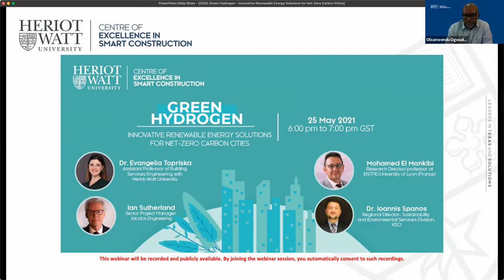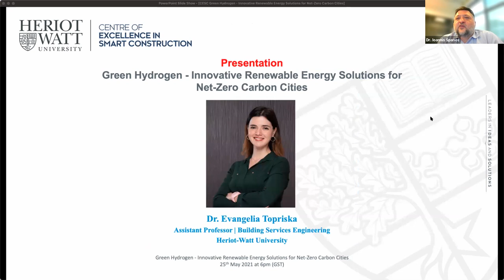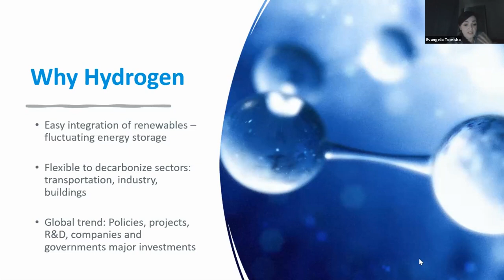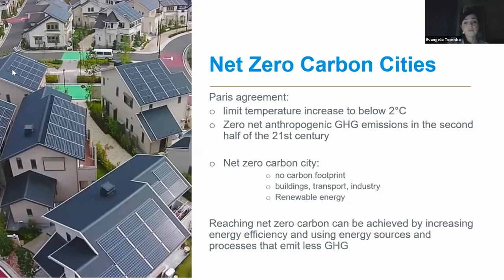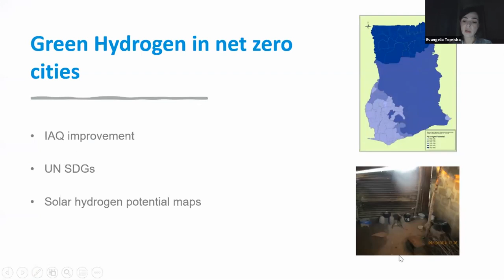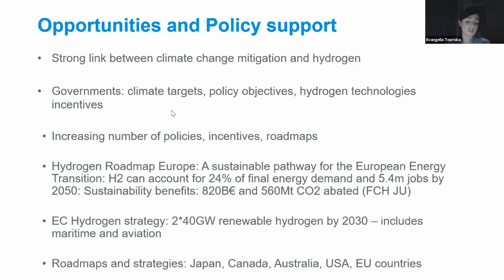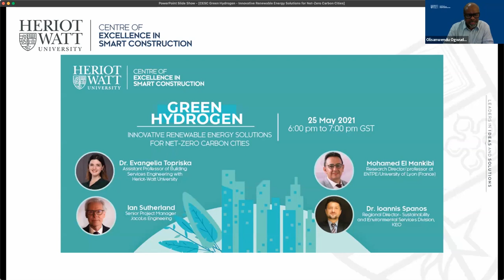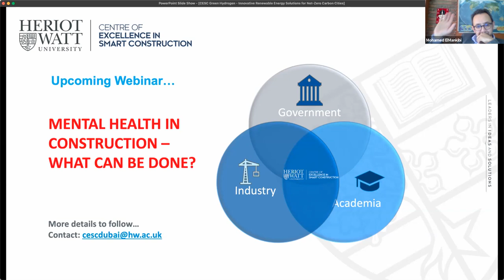Green Hydrogen - Innovative Renewable Energy Solutions for Net-Zero Carbon Cities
Green or renewable hydrogen — made from the electrolysis of water powered by solar or wind — is increasingly recognized as an essential solution to achieve climate neutrality.

In theory, it can help decarbonise hard-to-electrify sectors such as transport systems and heavy industries, but it certainly comes with its own challenges and issues to be considered.

This one- hour webinar will discuss technical feasibility, economic viability, and policy implications of green hydrogen deployment in tackling the climate change challenge and achieving net-zero carbon cities.
Join world - class experts who will share their opinions and thoughts on this pressing subject.
Panel includes:

Dr Yianni Spanos
Director of Sustainability, Sustainability and Environmental Services, KEO

Dr Evangelia Topriska
Assistant Professor, Building Services Engineering, Heriot - Watt University

Professor Mohamed El Mankibi
Research Director/Professor at ENTPE/University of Lyon.

Ian Sutherland
Senior Project Manager – Jacobs Engineering